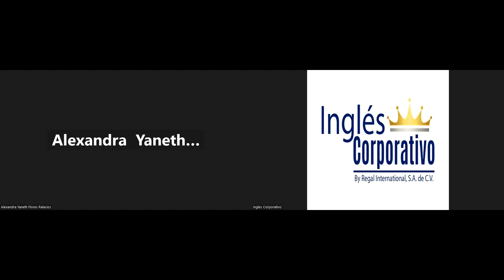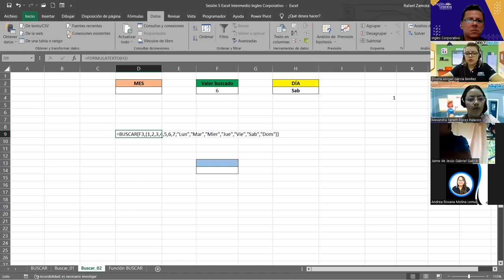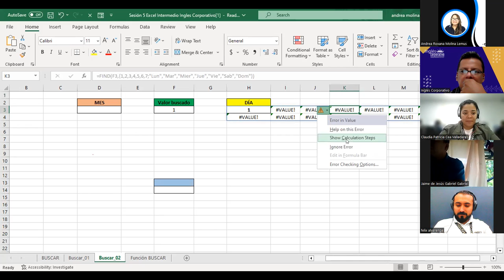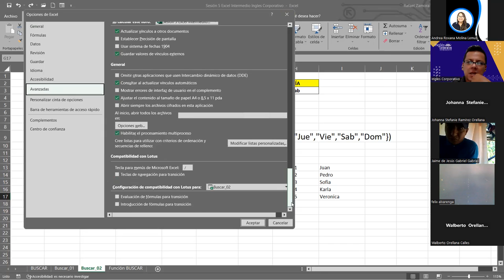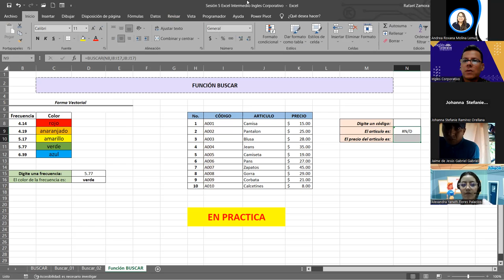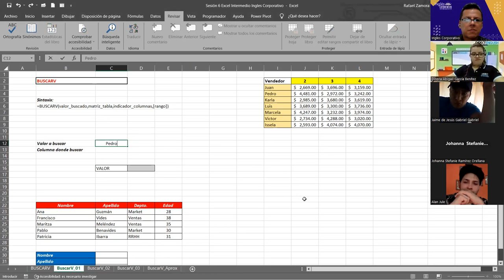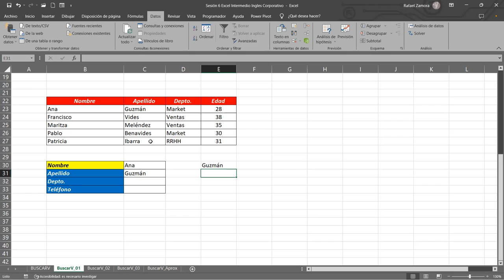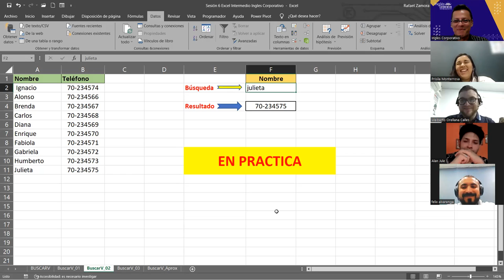SESION 6 10/10/2023-EXI-01-1-2-PM-10-2023-ZAMORA- Función BUSCARV